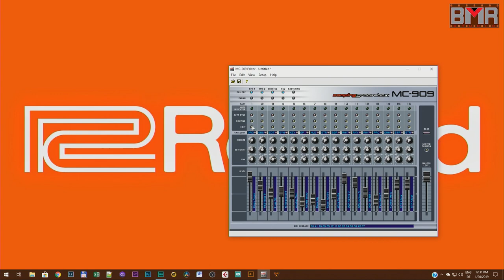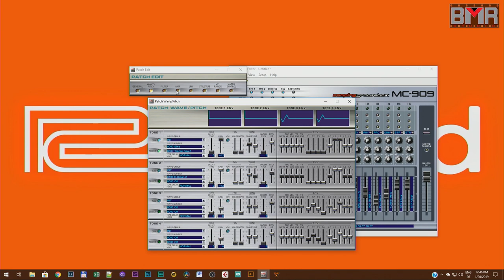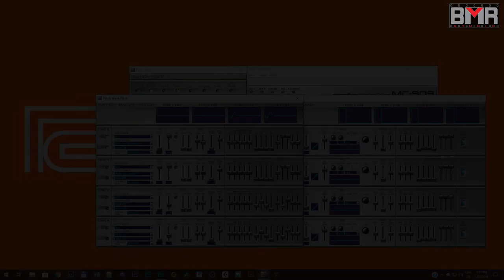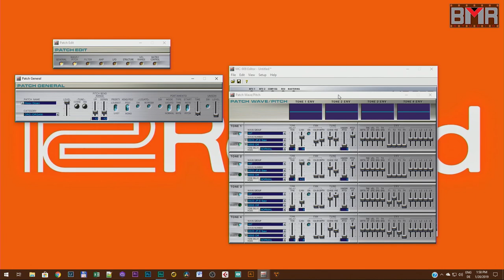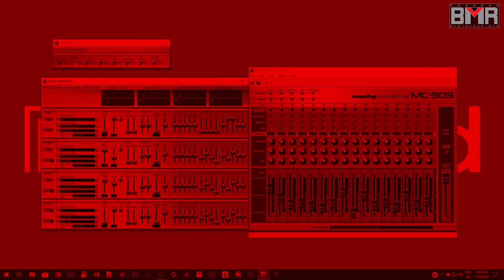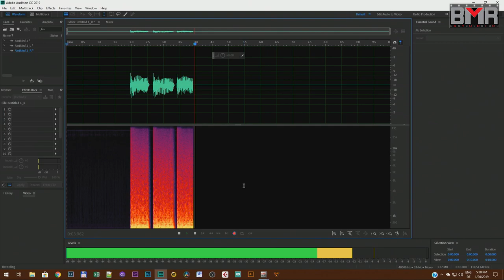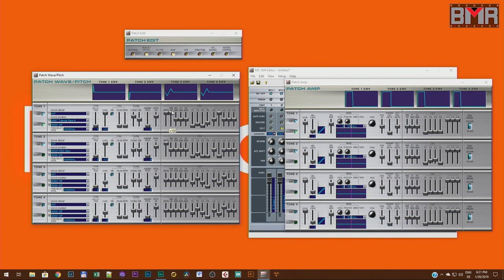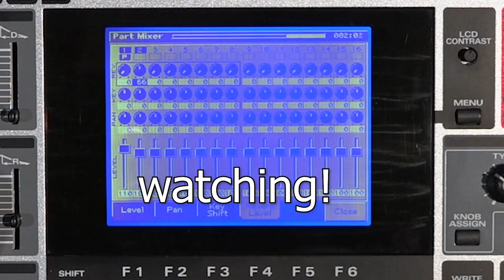Roland MC-909 groovebox Part 3. Tone generators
The Roland MC-909 groovebox is not only a drum machine...

Is also a Roland XV synth engine!

In this series, you will travel deeply into this synthesizer heaven!

in this:

Tone generators, pitch envelopes, tune, and waveform delay